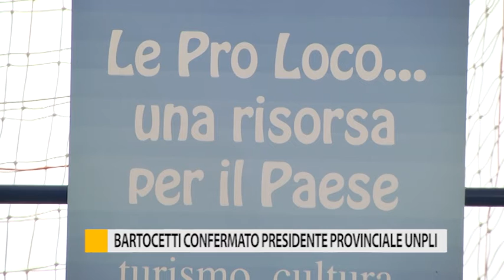Bartocetti confermato presidente provinciale Unpli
Damiano Bartocetti confermato presidente provinciale dell’Unpli. A Fermignano la prima assemblea d’Italia delle Pro Loco dopo l’emergenza Coronavirus.